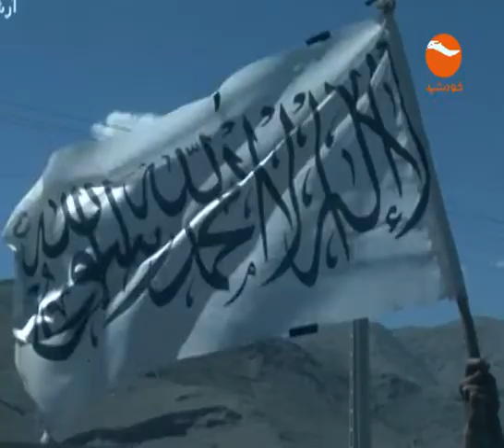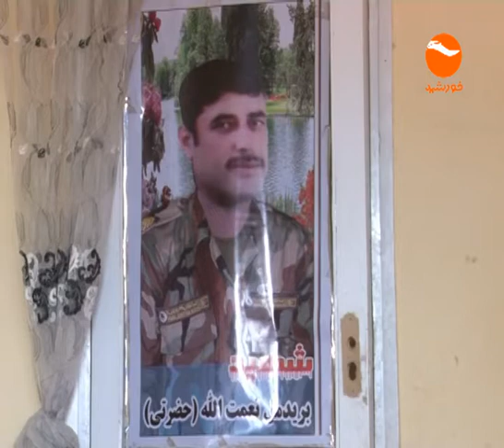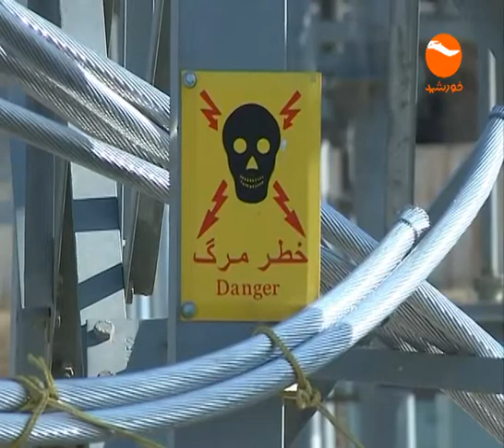NEWS 06 PM 22 06 1399